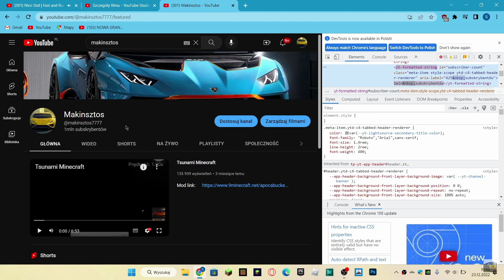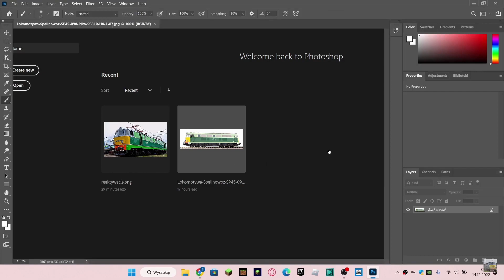Four months with Makinsztos Channel!!!